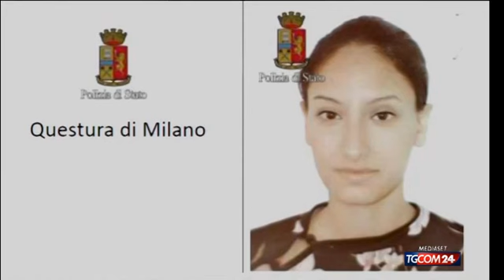好0039，意大利热门新闻！